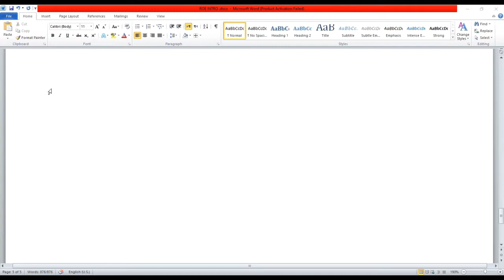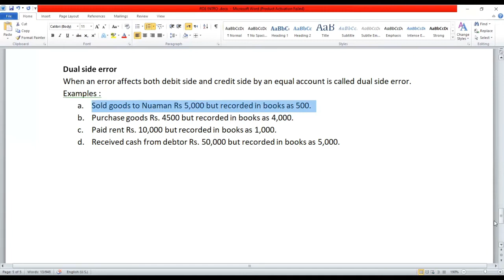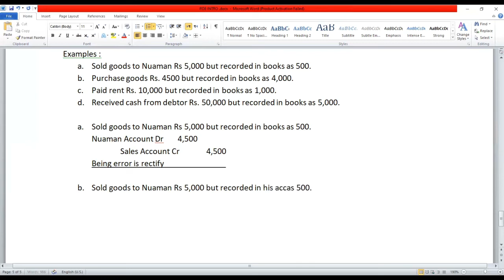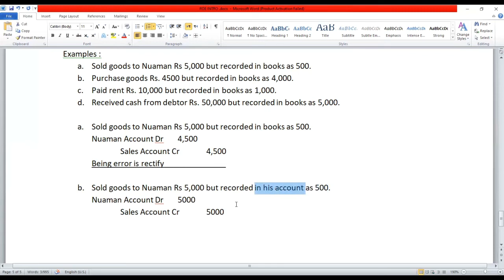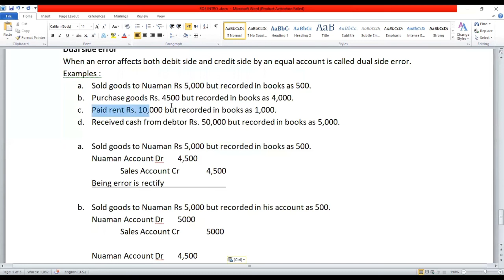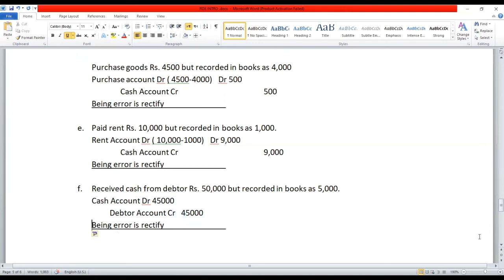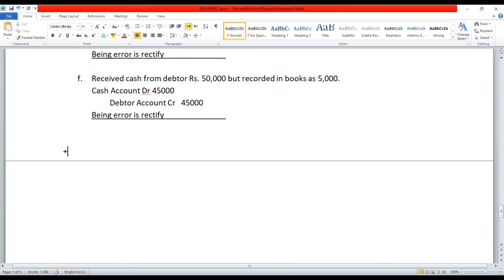Lecture # 06 || Rectification of Errors || Dual Side Error || Principles of Accounting I.Com-1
AOA.
This Channel is specially designed to fulfil the need of Commerce Students. We are dedicatedly providing these lectures without any charge you can provide the your feed back to improve the quality.

This Lecture series is base in the Topic of "Capital and Revenue expenditures" that cover the syllabus of I.Com, ADC (B.Com) BS , BBA and MSc -IT.

Notes are available free of cost 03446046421 WhatsApp number for contact.